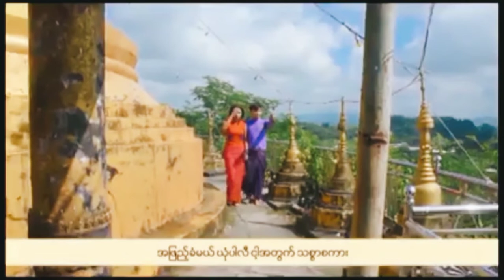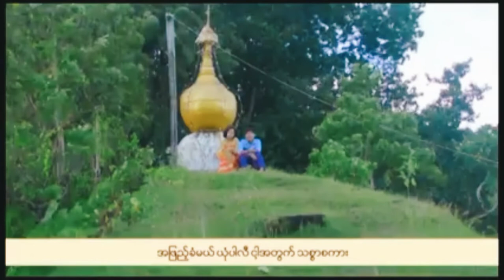အဖြည့်ခံ / ရွှီး - ဝဿန်ဆူး / ဆို - ဆွေဆွေ ရခိုင်တေးခြင်းကောင်းတစ်ပုဒ်ပါ ကြိုက်နှစ်သက်ပါစီ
ဒေ တေးခြင်းချေ နား​ထောင်မိတိုင်း ရင်ထဲမှာတစ်ခုခု
ဖြစ်နိန်ပိုင် ခံစားရလို့ အမျိုးရို့အတွက် ကျွန်တော်က
တင်ဆက်ပီးလိုက်ခြင်းပါ။ ကြိုက်နှစ်သက်ကတ်ပါစီ)
လုပ်ပီးခကတ်ပါ ချိုက်အမျိုးရို့။ နောက်တေးခြင်းတိနဲ့
ပြန်ဆုံတွီ့ကတ်ပါမေနန်း အာလုံး စိတ်ပျော်ရွှင်ကတ်ပါစေ